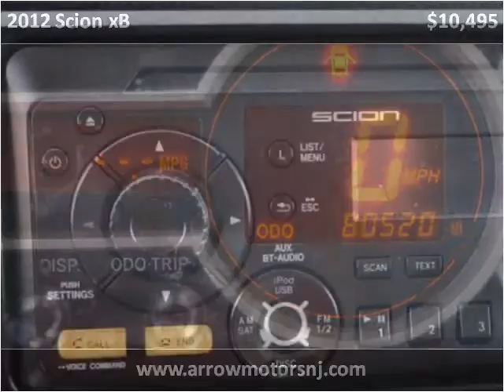2012 Scion xB Used Cars Linden NJ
This 2012 Scion xB is available from Arrow Motors.